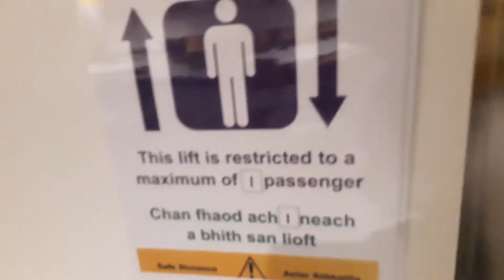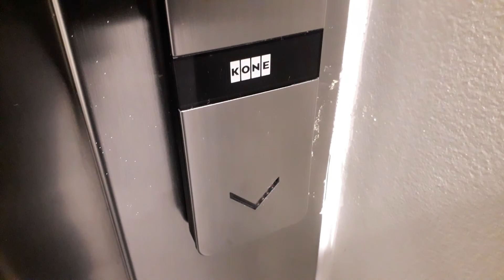Kone Ecodisc East Lift at the Inverness Royal Academy in Inverness